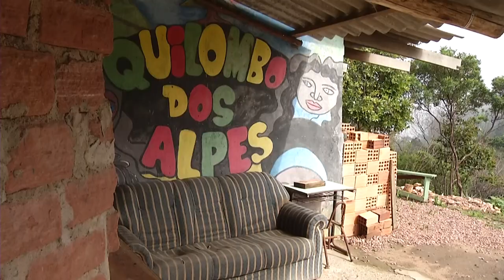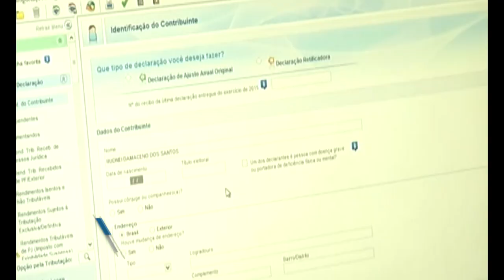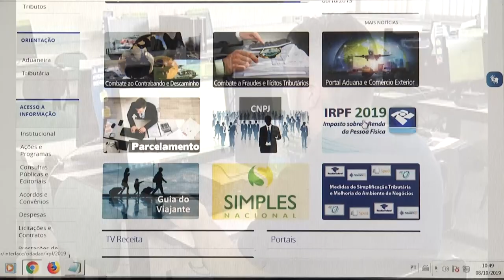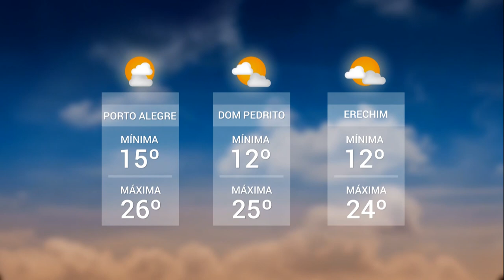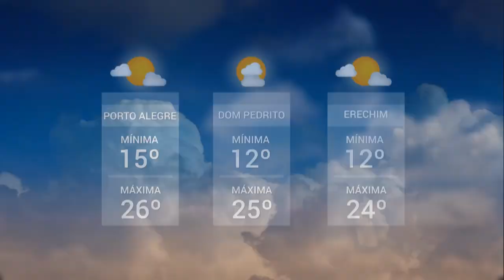Panorama | TVE - Boletim 13:45 - 08/10/19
IBGE realiza censo experimental em territórios quilombolas
Restituição IR 2019
Caixa diminui juros para financiamento imobiliário
Previsão do tempo
Queda na produção industrial do RS
UFRGS Mundi